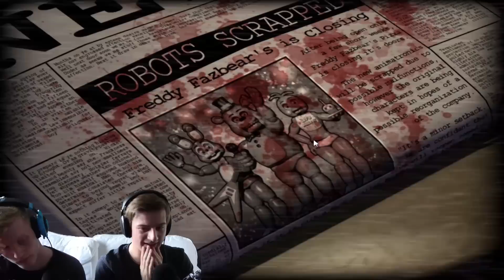110% DEATH GUARANTEED || Five Nights At Candy's (Night #7) 7/20 MODE - IndieSmash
*SOCIAL MEDIA*

8bitcontact25(AT)gmail(DOT)com

-8BitGaming